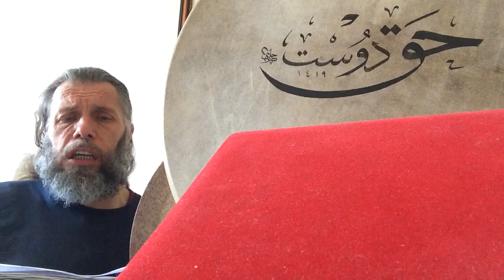SÜLEYMAN ŞAHİNTÜRK “” İYİ BİR İNSAN OL VE ÖYLE GÖRÜN İYİ BİR İNSAN “”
Söz ve beste süleyman şahintürk
ZAYIFIN KARŞISINDA
GÜÇLÜ GİBİ
GÜÇLÜNÜN KARŞISINDA
ZAYIF GİBİ...

FAKİRİN KARŞISINDA
ZENGİN GİBİ
ZENGİNİN KARŞISINDA
FAKİR GİBİ...

CAHİLİN KARŞISINDA
BİLGİN GİBİ
BİLGİN’İN KARŞISINDA
CAHİL GİBİ GÖRÜNECEĞİNE
HERKESİN KARŞISINDA
İYİ BİR İNSAN OL
VE ÖYLE GÖRÜN !
İYİ BİR İNSAN !